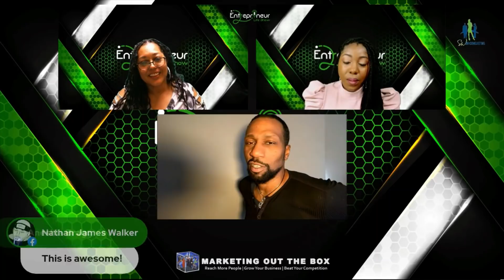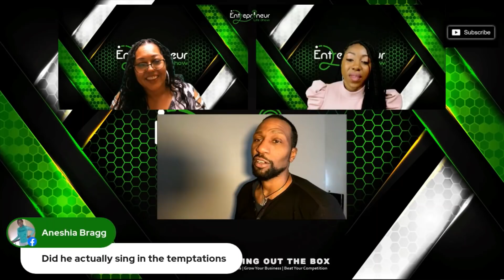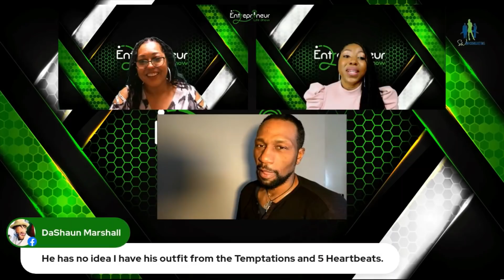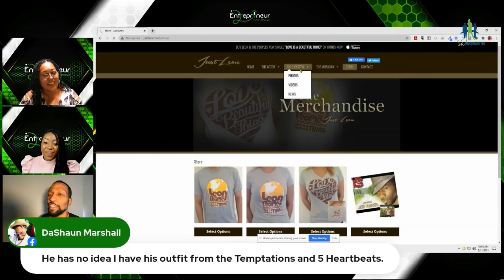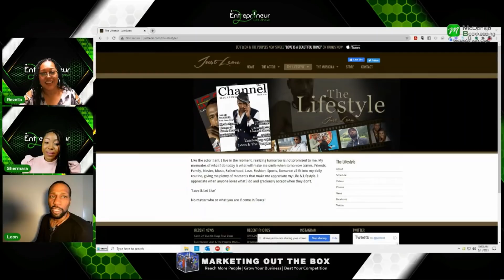Leon Robinson Actor Musician Five Heart Beats, Temptations, Little Richard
The day in the life of an Entrepreneur, Local and celebrity guests, sharing there journey to entrepreneurship. The High & Lows. We bring value and education to consumers and business owners.